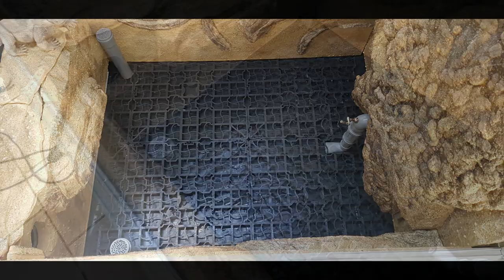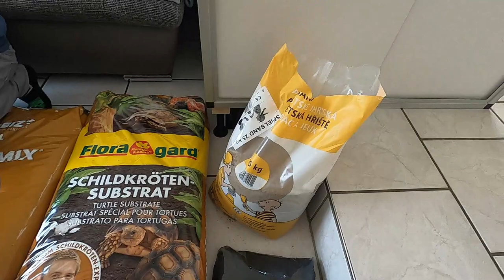DIY Bioaktiver Bodengrund 2.0 im Terrarium / Paludarium, Unterbodenlüftung Teil 20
Im heutigen Video geht es um den Aufbau des bioaktiven Bodengrunds und der Inovation der Unterbodenbelüftung.

Werkzeug für Allerlei Projekte könnt Ihr bei der Firma Würth erwerben. Wenn auch Ihr die Firma Würth mal ausprobieren wollt, kontaktiert bitte folgende E-Mail und sagt das Ihr über dieses Video zur Firma Würth gekommen seid.

SolarRaptor erworben werden.
Econlux Solar Raptor bietet eine komplette Bandbreite an Leuchtmitteln für die Terraristik und auch Aquaristik.

Baudokumentation eines großen Terrariums Paludariums für Warane. Eine DIY Bauserie in Echtzeit und interaktiv.
varanus exanthematicus, varanus niloticus and varanus ornatus